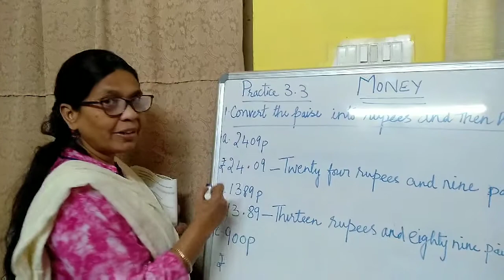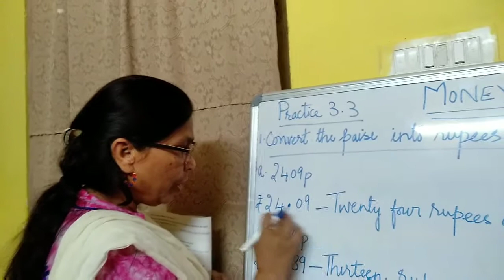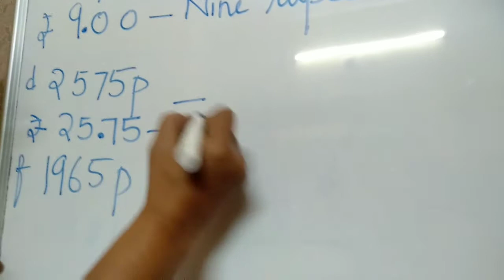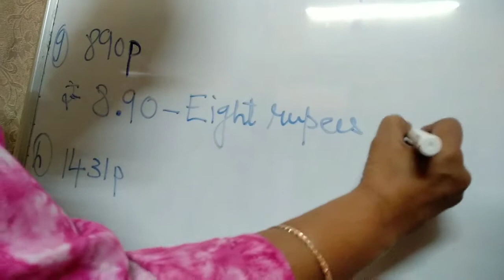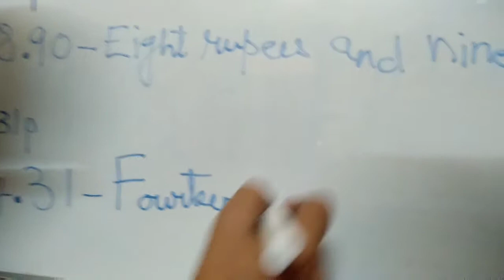practice 3.3 by Atiya Sultana.